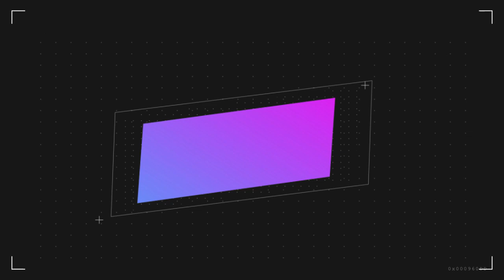Flame Test- Experiment